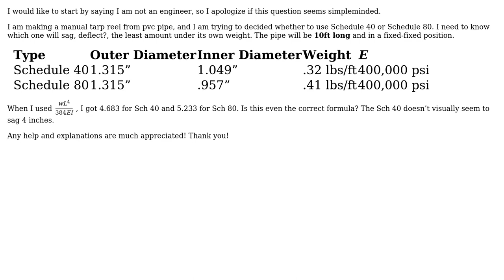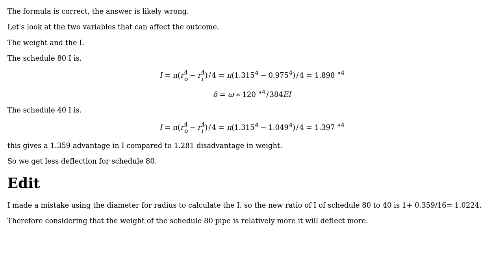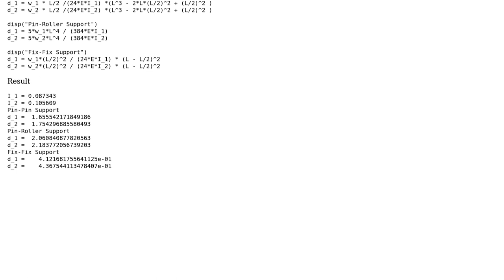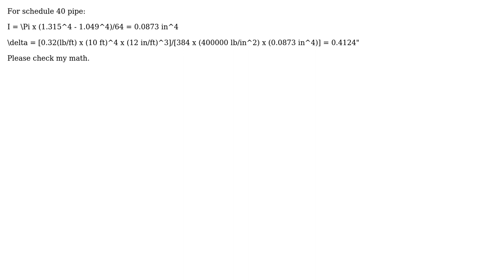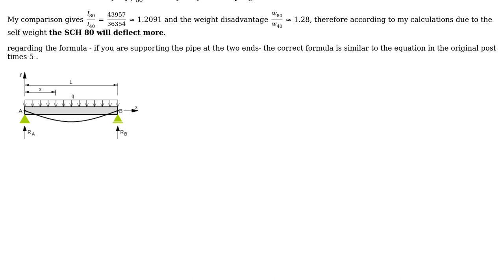Engineering: Deflection of a fixed-fixed pvc pipe under self weight (4 Solutions!!)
Engineering: Deflection of a fixed-fixed pvc pipe under self weight

With thanks & praise to God, and with thanks to the many people who have made this project possible! | Content (except music & images) licensed under CC BY-SA | Music | Images & others | With thanks to user r13 user NMech user kamran user Holomorphic Guy user Callie and the Stack Exchange Network Trademarks are property of their respective owners. You are responsible for your own actions.